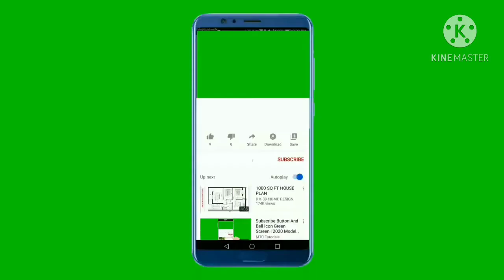how to repair blutooth Neckband | Blutooth Neckband repairing karna Sikho | Broken wire Solution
About this video:

dosto es video pe meyne bataya hey Blutooth Earphone ya Headphone ya Neckband ho uska kharab hone pe keyse Repair kare Ummeed hai apko ya video bahut hi jyada pasand aayega Thank you so much

Your Queries Solve:

1) how to repair blutooth Neckband in Hindi
 2) Blutooth Neckband repairing karna Sikho
3) Broken wire Solution of Blutooth Headphone
4) Blutooth Earphone Repair karneka sahi tarika
5) Blutooth Neckband ko keyse Repair kar sakte hey